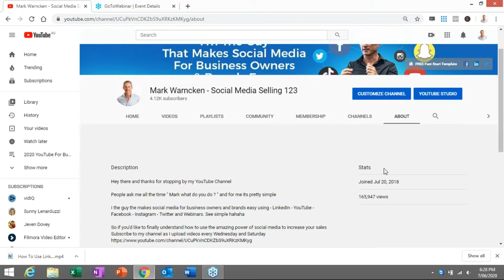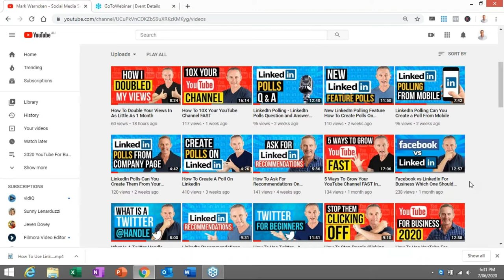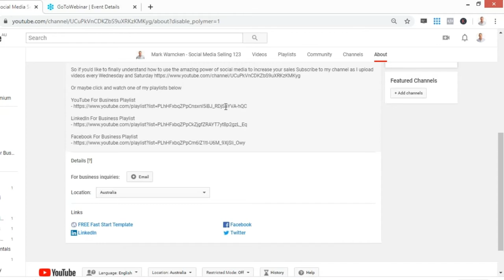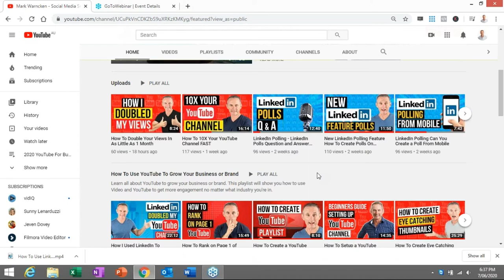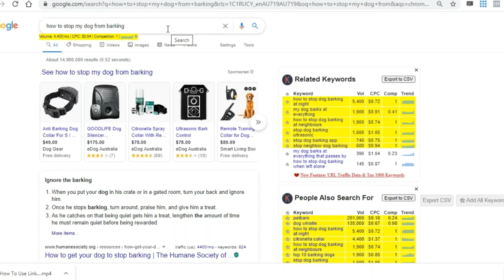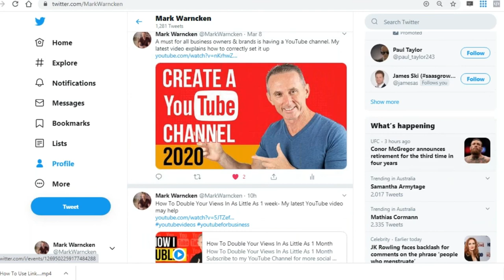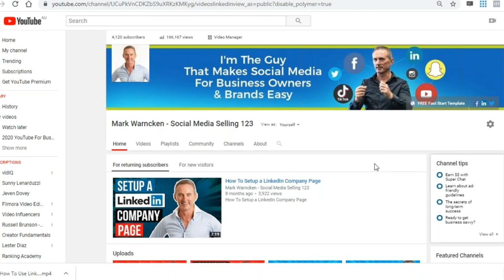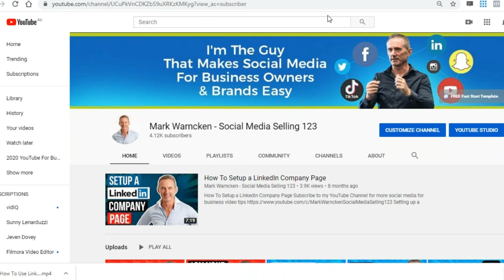From ZERO To 100,000 Views What Did I Do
Everyone's YouTube journey starts with their first video upload resulting in their first views. But gaining your first 100,000 views for most You Tubers may seem impossible.

However, it's not as hard as you may initially think as I explain in this video. I've been in the same place as every other You Tuber starting out and I was able to achieve it by just following some simple tips on a consistent basis.

So, the 6 easy steps to follow are

01:57 Upload videos on a regular basis.
04:15 Optimise your YouTube channel for success.
07:20 Create eye catching thumbnails.
08:51 Research before recording.
12:21 Share videos once uploaded.
16:10 Add videos to playlists.

Now these things may seem simple but the vast majority of YouTube channel don't grow because they don't follow these 6 simple steps.

Social Media for business expert Mark Warncken – I'm the guy that makes social media for business owners and brands easy using YouTube, LinkedIn, Facebook, Instagram, Twitter and a whole lot more..

Recommended Playlist for a full series of YouTube

Links to reference videos mentioned in this video